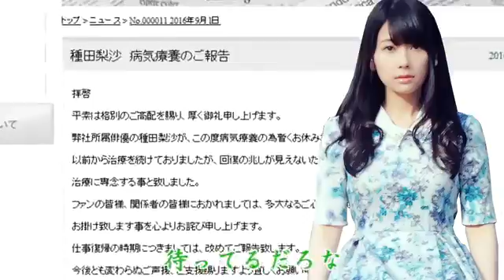Ningen tte Ii no ka?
Original Title: にんげんっていいのか？